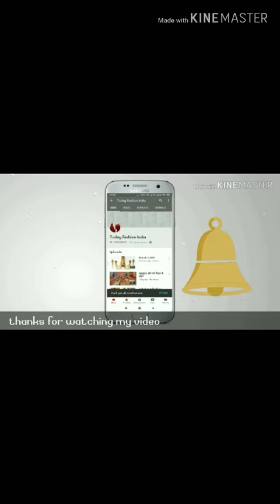इस तरह के गहने आप के खूबसूरत मे चार चांद लगा देगा